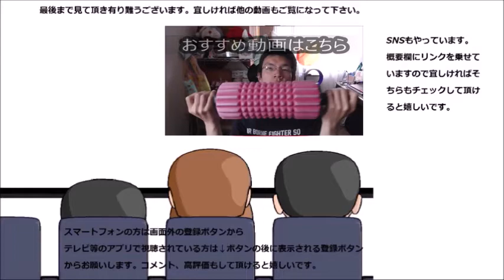ファミリーマートコレクション フルーツミックスを飲んでみた 思ったよりも～だった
ファミリーマート　ファミリーマートコレクションフルーツミックスを飲んでみました。オレ系飲料？あれ？それにしては……